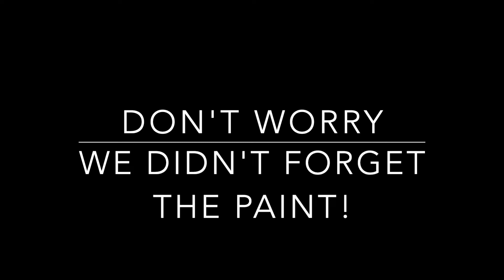Trip To Home Depot Takes Unexpected Turn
Erin and Alli, AKA modern day Lucy and Ethel, attempt to make a professional trip to Home Depot for paint samples and it quickly took a turn for the ridiculous.